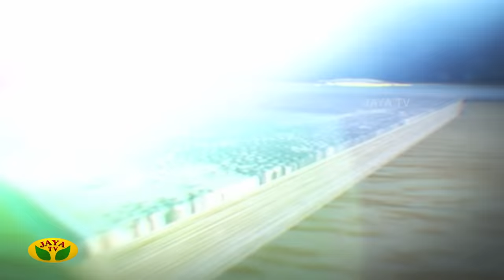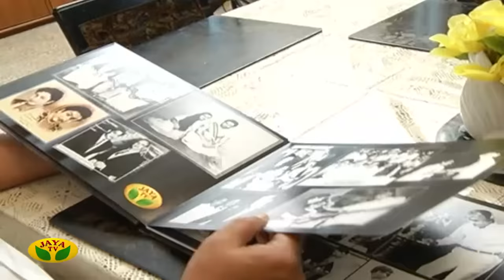தனது அப்பா குறித்த பழைய நினைவுகளை பகிரும் | Actor Prabhu | Album | Jaya TV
ActorPrabhu | PepsiUma | Album | SivajiGanesan | JayaTV | VikramPrabhu | நடிகர் திலகம் சிவாஜி கணேசன் குறித்த பழைய நினைவுகளை பகிரும் | Actor Prabhu | Album | Jaya TV

பழைய நினைவுகளை பகிரும் 'Album' நிகழ்ச்சி...

உங்கள் ஜெயா டிவியில் திங்கள் முதல் வெள்ளி வரை இரவு 8 மணிக்கு காணத்தவராதீர்கள்.

Category Entertainment